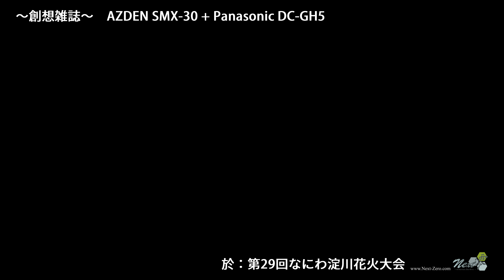【Next-Zero】～創想雑誌～「打ち上げ花火、下から見るか？下から見るか？」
Panasonic DC-GH5 を使ってワンマンでロケを行う際に、マイクの選択は悩ましい問題だ。
　当初は、純正の XLRユニット“DMW-XLR1”に、SONYのデジ用鼻マイク“ECM-NV1”を付けていたが、少々取り回しが面倒であった。

　そこで、国内音響機器メーカである AZDEN の DSLR用マイクロホン“SMX-30”を導入した。